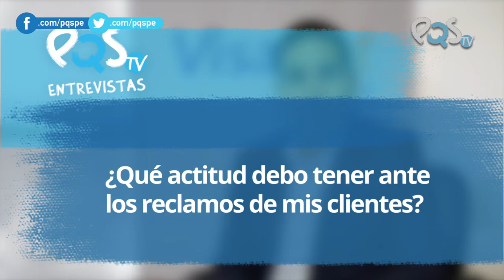¿Qué actitud debo tener ante los reclamos de mis clientes? - Omar Hidalgo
Omar Hidalgo,  le contó a PQStv qué deben hacer los negocios frente a las quejas y reclamos de los clientes.

- Facebook.com/pqspe
- Twitter.com/pqspe